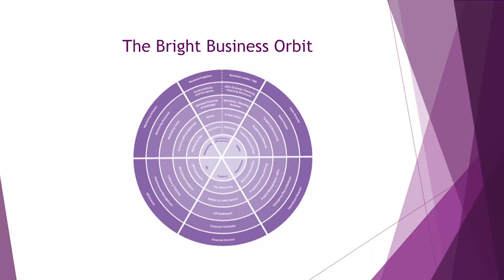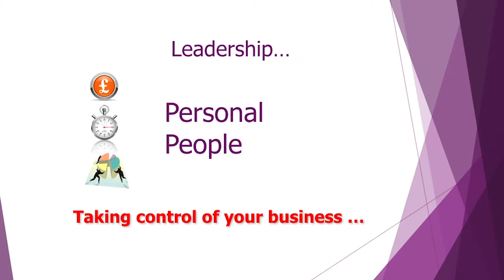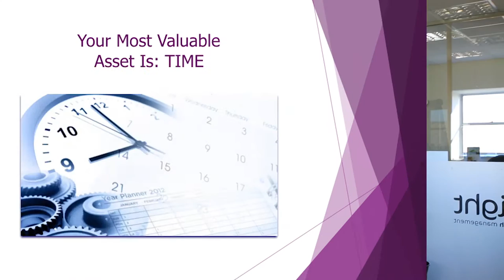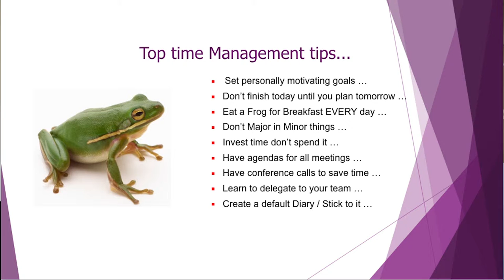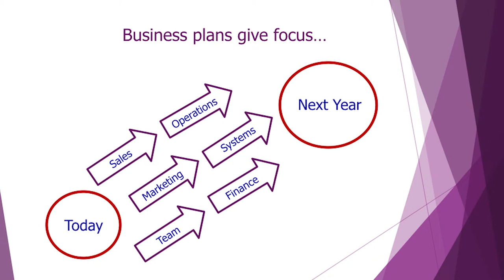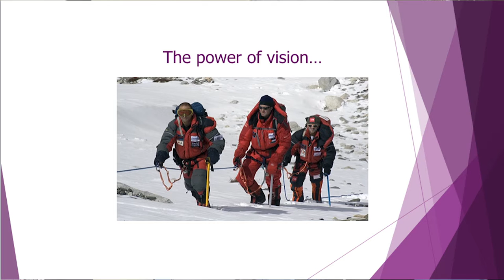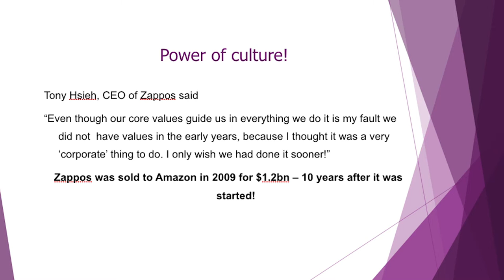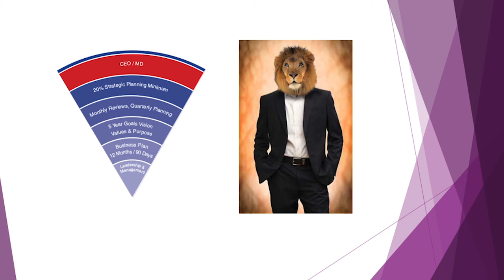Workshop 1 & 2 Leadership/Management - Bright Business Advice - 7 Sector Business Accelerator Model